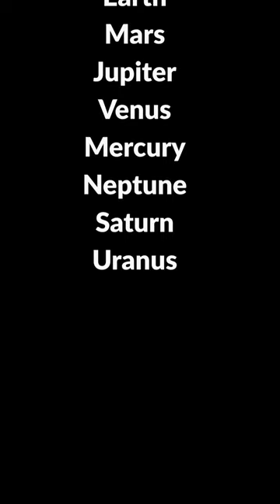Why is Pluto not a planet? 😄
Some believe it was scientists who excluded Pluto from the planets for some complicated scientific reason. But what if it's much simpler than that? 🤔 Hope the dwarf planets have a sense of humor, and Pluto has found some new friends! At least they got along with New Horizons 😉